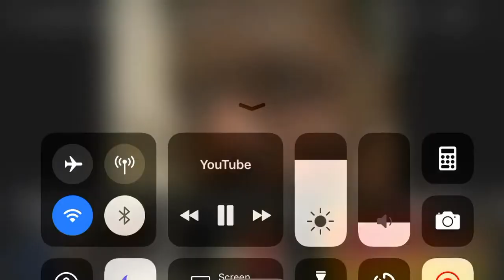Dc Young Fly Met Cardi B For The First Time | FUNNY 😂